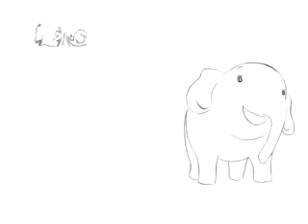rsu-chang Behind the scene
Animation chang เบื้องหลังการทำงาน
งานของนักศึกษามหาวิทยาลัยรังสิต คณะศิลปะและการออกแบบ